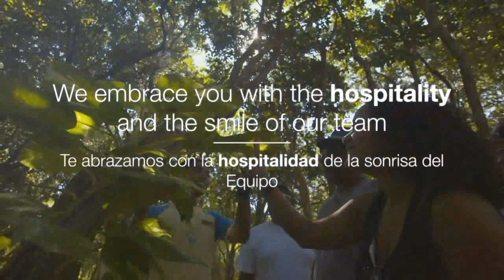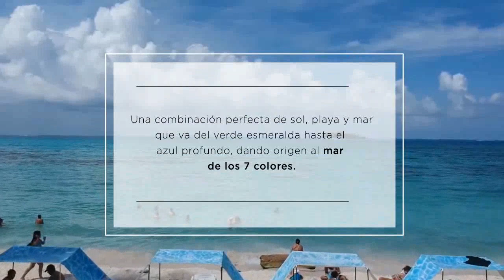DIARIO DE TURISMO con Francisco Simone 16-10-2019